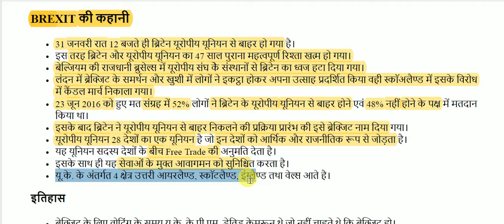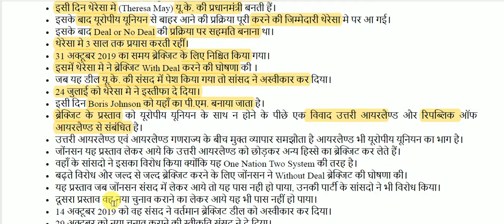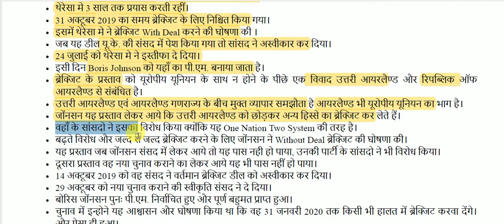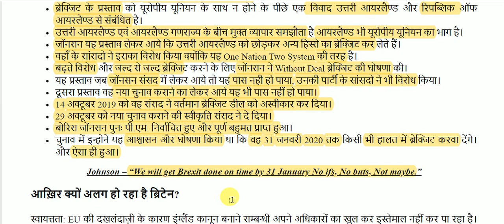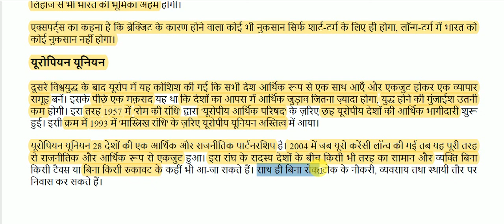BREXIT क्या है? | ब्रिटेन यूरोप से अलग क्यूँ हुआ ? || भारत पर BREXIT का प्रभाव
BREXIT  for All Competitive Exams like SSC, Railway, IB, Bank, UPSC, BPSC, MPSC, PCS, etc.